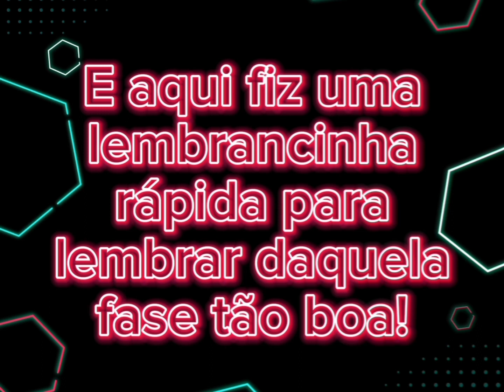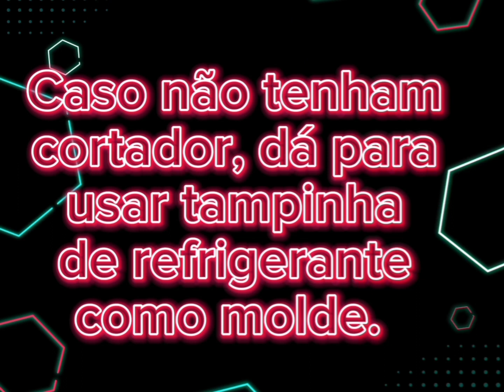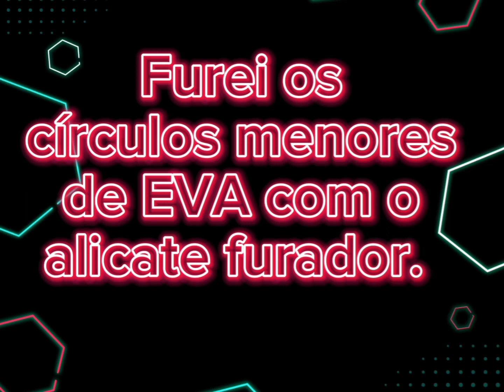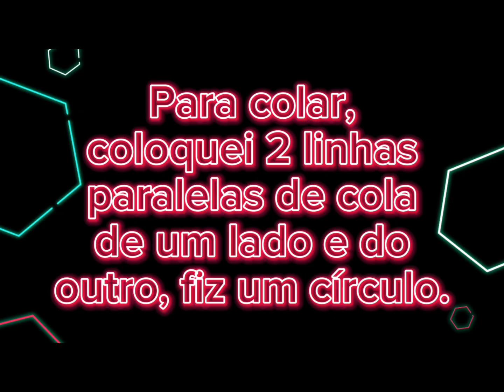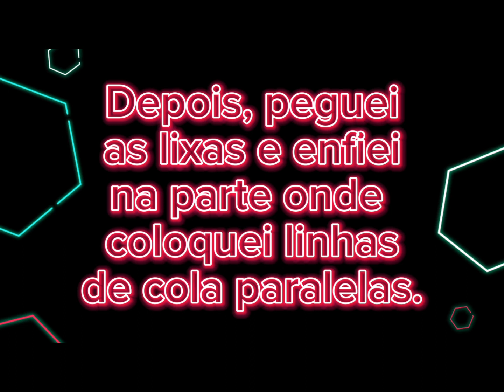Festa retrô: Lembrancinha.📀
Kelzinha & Kenzinho comemoraram o aniversário de casamento com 6 meses de atraso... E também aproveitaram para comemorar os aniversários de vida! Foi tudo na correria, no improviso, no empréstimo de material decorativo e de som.
Mas, o resultado ficou maravilhoso e vamos dividir com vocês tudo que foi feito para este momento tão bom em família. 🥳🥳🥳🥳🎊

Beijinhos! 😘💋